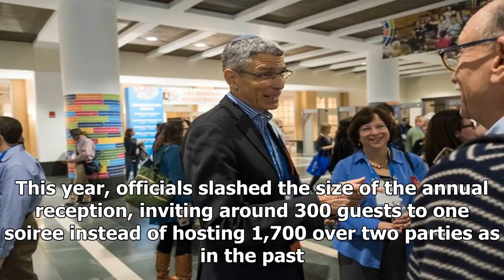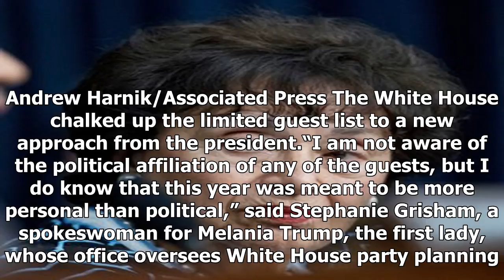Congressional Democrats back off the White House hanukkah Party